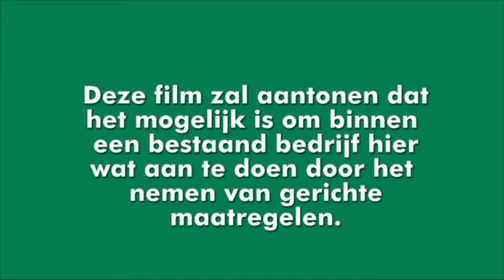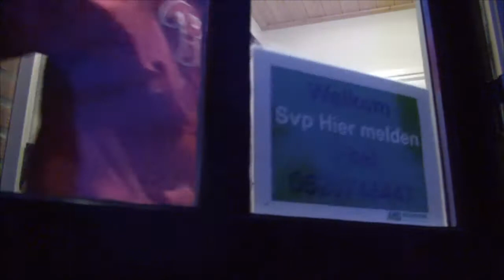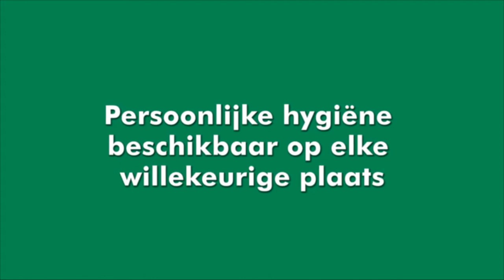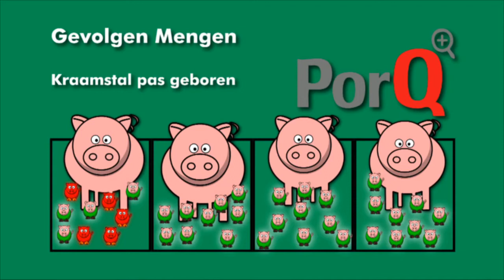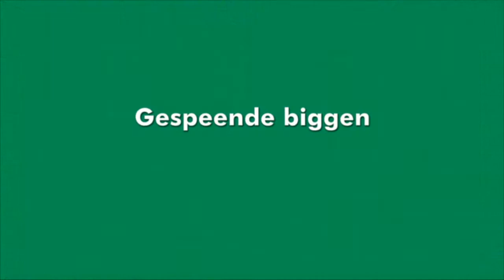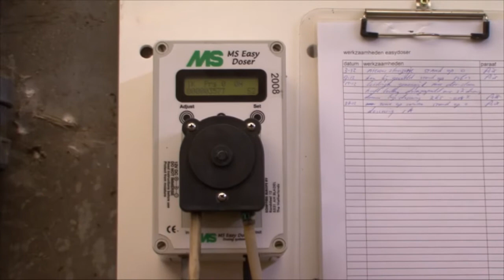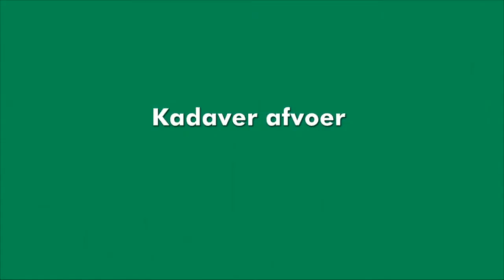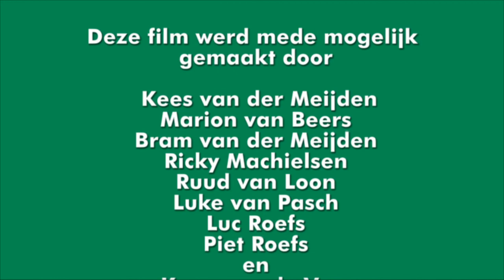Stap voor stap naar beter!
Aanleiding tot deze film is de discussie over antibiotica en de daarmee samenhangende problemen, zoals MRSA. Deze film toont aan dat het mogelijk is om binnen een bestaand bedrijf hier wat aan te doen door het nemen van gerichte maatregelen.